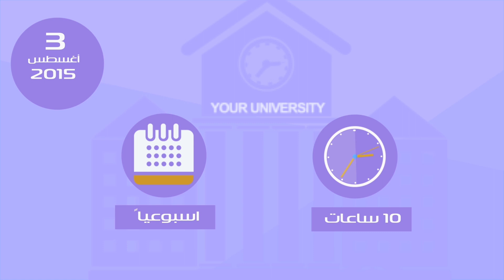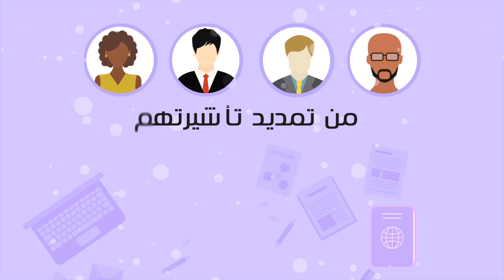قانون العمل للطلاب الدوليين في بريطانيا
إن كنت طالب دولي وتفكر في العمل_في_بريطانيا، عليك الالتزام بقانون العمل في بريطانيا، تجنياً لأي مساءلة قانونية. لذا جمعنا لك في هذا الفيديو قوانين العمل في بريطانيا.. شاهد..

If you are an international student and think about work in the UK, you should follow by the UK Labor Law in order to avoid any legal accountability. We collected for you in this video the work laws in Britain. Watch.